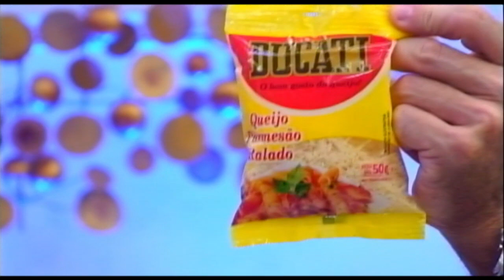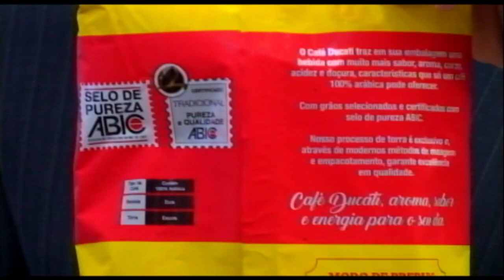Café Ducati 20 04 21